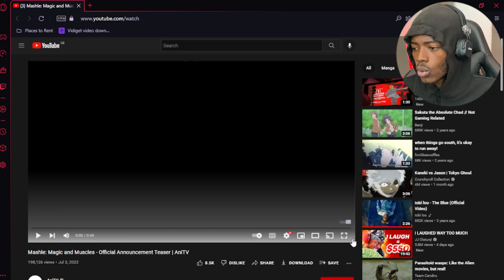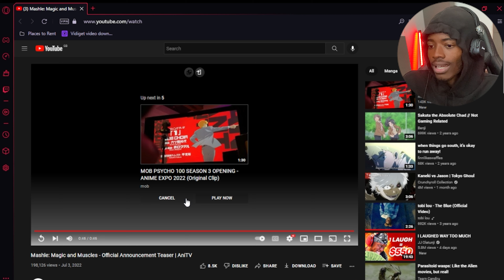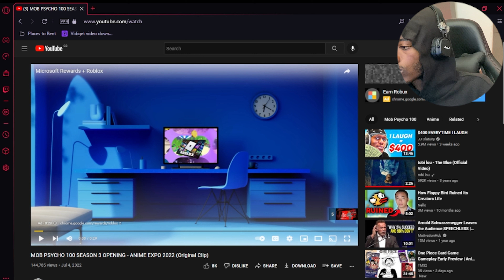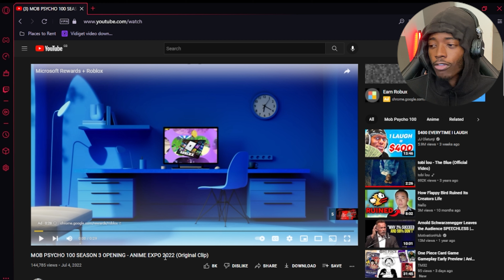Read the Manga before you watch this Anime!!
Saitama's spawn fr. Make sure you check out this manga before the anime drops trust me it's well worth the read!

-Samurai Black - 2020-
▬▬ι ﺤ